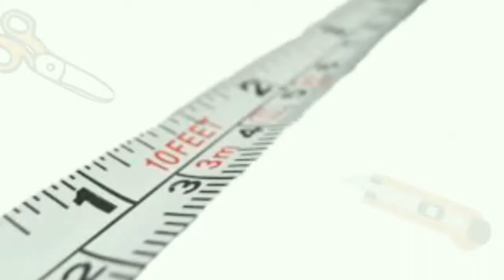Cara Membuat Dudukan Lilin dari Botol Plastik | IDE KREATIFKU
Cara Membuat Dudukan Lilin dari Botol Plastik

HALLO SAHABAT IDE KREATIFKU 😎
Channel ini dibuat untuk membantu sahabat untuk dijadikan referensi serta menimbulkan rancangan yang tersusun di pikiran/inspirasi sebagai kemampuan dalam menciptakan hal-hal baru yang berbeda dari sesuatu yang sudah ada sebelumnya

Video kali ini menampilkan bagaimana cara membuat dudukan pada lilin, terkadang pada saat listrik padam kita menggunakan piring ataupun perabot dapur, dimana perabotan tersebut digunakan untuk tempat makanan, hal itu sangat berbahaya untuk kesehatan walaupun sudah kita cuci. Nah. Kali ini saya akan memberikan tutorial membuat dudukan lilin yang aman serta lelehan lilin tidak mengotori tempat, serta dapat dipindah tempat dengan mudah.
Agar sahabat tidak salah dalam pengerjaannya, silahkan tonton video ini pada setiap detiknya, jangan di skip, okay... ⏰

🗑Bahan yang dibutuhkan :
- botol plastik 2 buah
- tutup botol plastik 2
- lem bakar

⚙Alat yang digunakan :
- Gunting
- Cutter
- Alat lem bakar

Sahabat IDE KREATIFKU  mohon dukungannya agar Channel ini terus berkembang dengan cara :
- KOMENTAR 📩
Jangan lupa sahabat IDE KREATIFKU untuk menonton video lainnya ya 🎞🎥 1.2.3...
klik 👇
Jika sahabat ada hal yang  ditanyakan, bisa langsung bertanya dikolom komentar... 📫